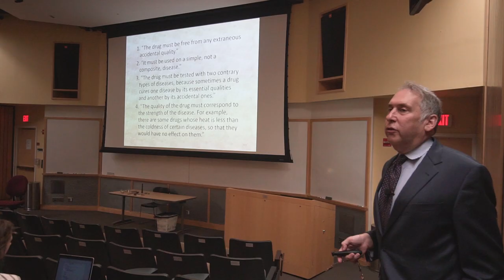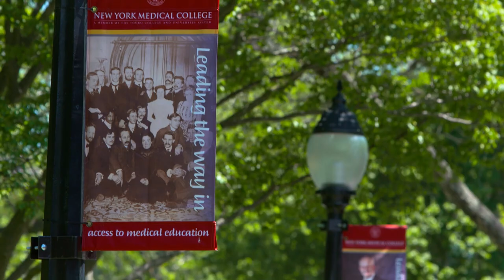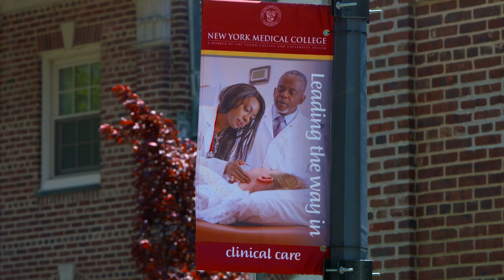NYMC School of Medicine (SOM) At-A-Glance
The New York Medical College (NYMC) School of Medicine (SOM) is one of the oldest and largest medical schools in the United States, dating back to its founding in 1860. Established by a group of civic leaders focused on training doctors to provide compassionate – as well as competent – medical care, SOM has grown in size and reputation. SOM's humanistic and experiential approach to medical education prepares doctors to be as compassionate as they are clinically skilled. Today, we enroll more than 800 students, employ a faculty of 2,800 and offer four degrees: M.D., M.D./M.P.H. and M.D./Ph.D.